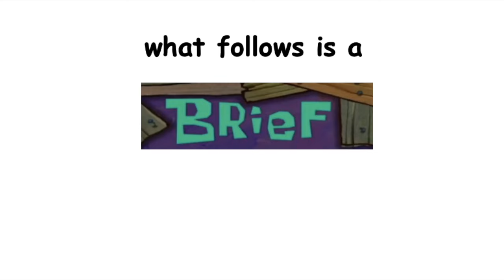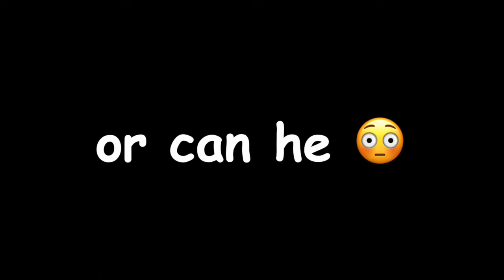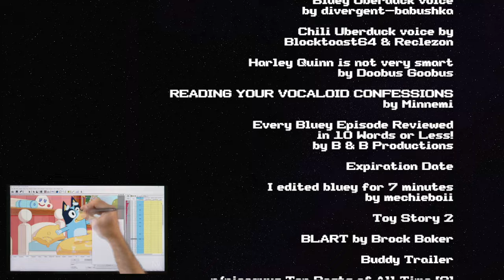I edited Bluey episodes: The Puppets Edition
So my attempt at uploading my and my brother's reaction to Exes and Oohs fell apart.  But I guess that was kind of a good thing because then I could finally finish what I actually wanted to work on!
I'm even kinda proud of how this turned out.  For now.
And more Bluey edits will be on the way!